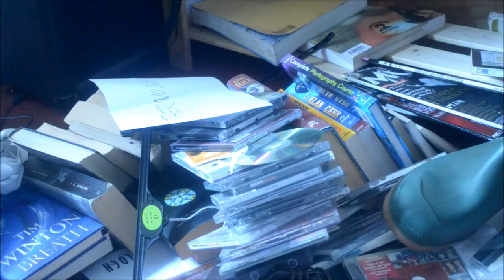Blue - Short Film by Leon Brehony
I saw 'Shame' then got bored. Enjoy't!